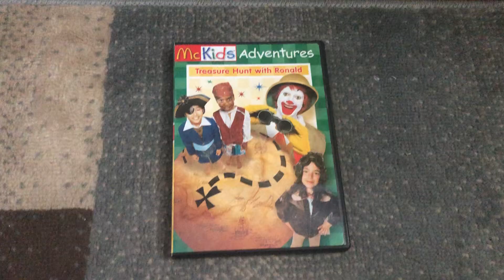McKids Adventures: Treasure Hunt with Ronald 2006 DVD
This is my 2nd McKids DVD.